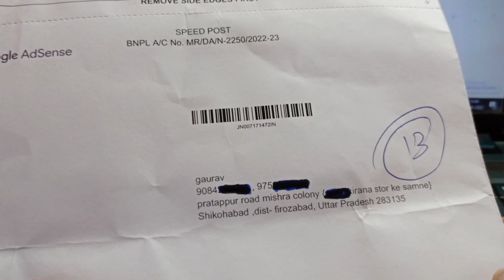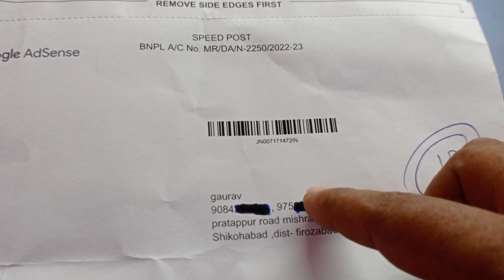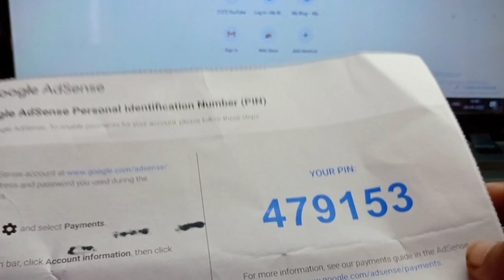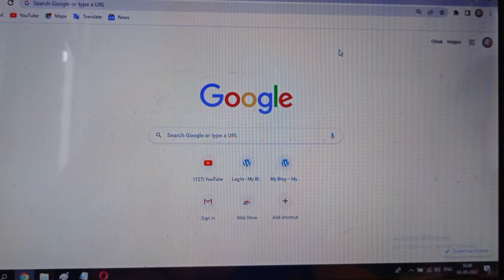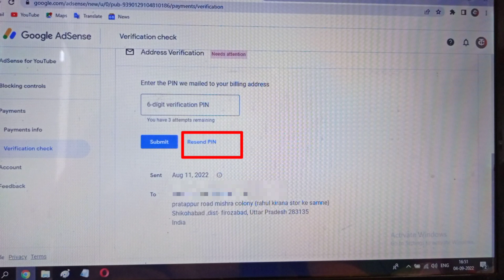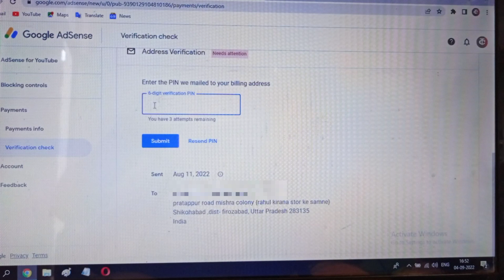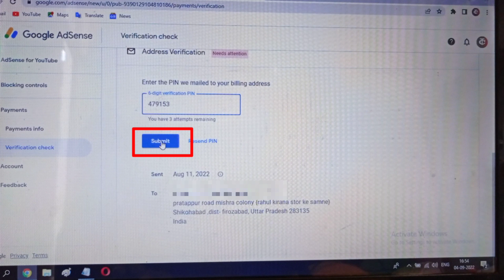How to apply Google Adsense pin | Google Adsense Pin ko kaise magaye | How to verify Adsense pin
svagat hai apka hamari YouTube family TechContent me
Agar ap Google Adsense Pin ko magana chahate hai ye uske bare me kuch janana chahte ho to is video me maine Google Adsense Pin ke bare me puri jankari di hai is video mai Google Adsense pin se jude hue sabhi sabaalo ka answer Dene ki kosis ki hai